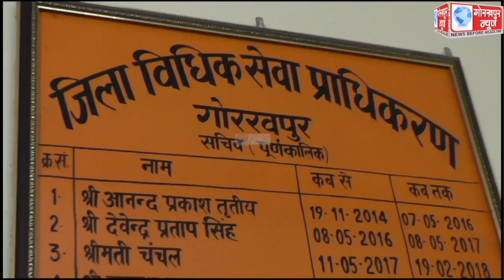कोविड-19 महामारी के बढ़ते प्रकोप को देखते हुए 17 जनवरी से दीवानी न्यायालय परिसर में वादकारियों या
कोविड-19 महामारी के बढ़ते प्रकोप को देखते हुए 17 जनवरी से दीवानी न्यायालय परिसर में वादकारियों या उनके प्रतिनिधियों को उच्च न्यायालय ने किया पूर्णतः प्रतिबंधित, अत्यावश्यक मामलों में जनपद न्यायाधीश की पूर्व अनुमति से ही वादकारियों या उनके प्रतिनिधियों को न्यायालय परिसर में प्रवेश करने की दी जाएगी अनुमति